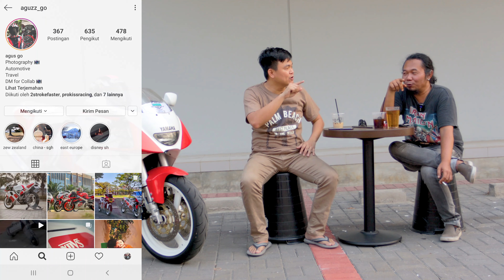REVIEW YAMAHA TZR 250 2 TAK RARE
Ketemu kolektor Yamaha TZR 250, kulik dikit kaleee...
Kuy simak obrolannya ( maaf kendala di mic nara sumber )

Matur Tengkyu...
Bisa Kaleee...